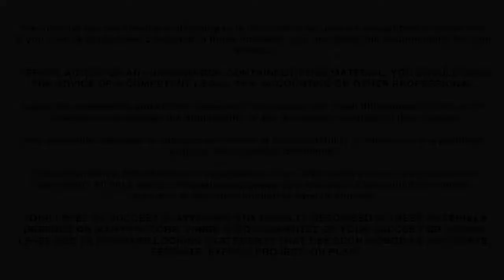What is a Corporate Entity? Attorney 1 of 7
What is a corporate entity? Learn about the different small business corporations before talking with your attorney.

Getting a feel for the basics saves your attorney time explaining it to you, which saves you money!